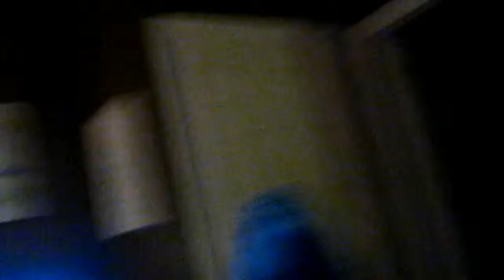GREEN Beer - 03/17/2010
Happy St. Patricks Day! Join us celebrating being proud to be pale and freckled!!! Whooohooo